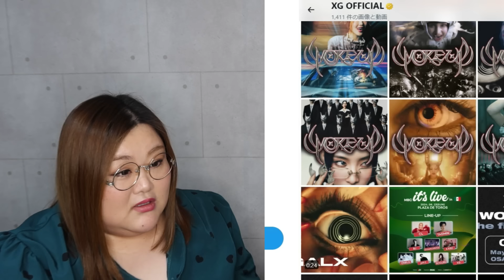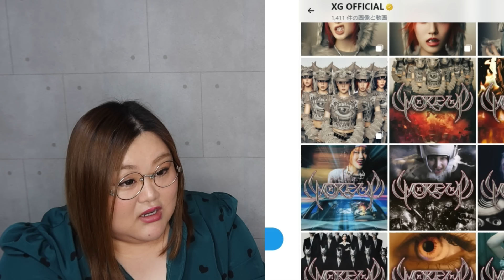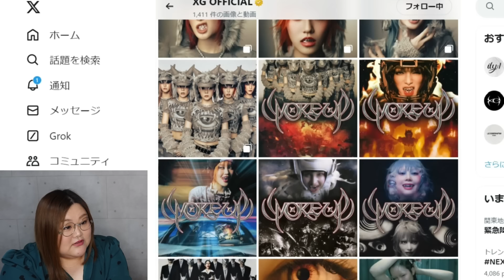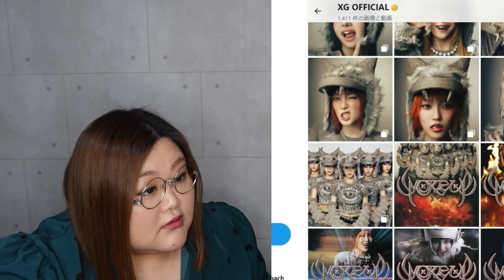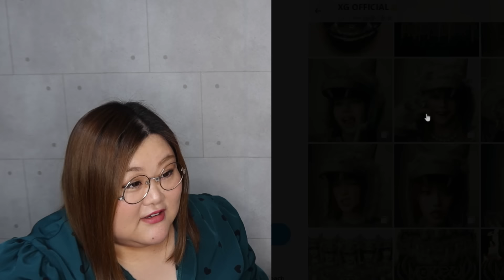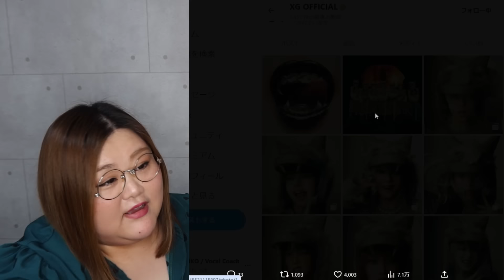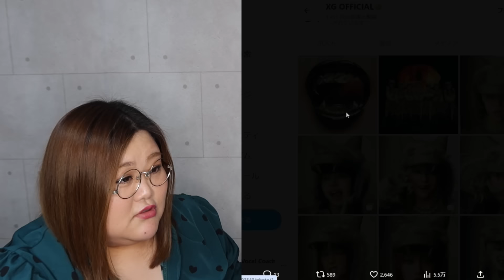期待値の上を行くビジュアルとヤバすぎるTeaser！XG - WOKE UP (MV Teaser #2)【リアクション】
公式映像▼

ボーカルコーチSAKIKOによるYouTubeチャンネル【さきここVoice】

※当チャンネルの歌声分析動画は歌声を細かく聞いて再現をするために一時停止が多くなっております。
動画をフルで流してほしいとリクエストが時々ありますが、ご要望に添えず申し訳ございません。
その代わりに誰よりも丁寧に、皆さんがアーティストの声を聴きとれるようサポートできれば幸いです。
※This is a singing voice analysis video, and I pause the song a lot to listen to the singing voice in detail and reproduce it.
Sometimes, I get requests to play the video without stopping. I’m sorry that I couldn't meet your requests.
Instead, I will do my best to support you so that you can listen to the artist’s voice well.